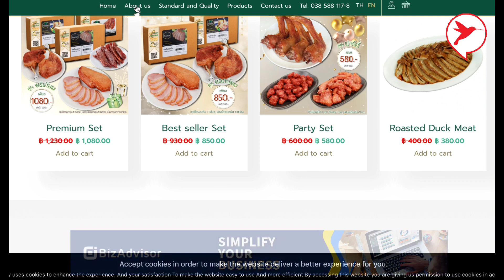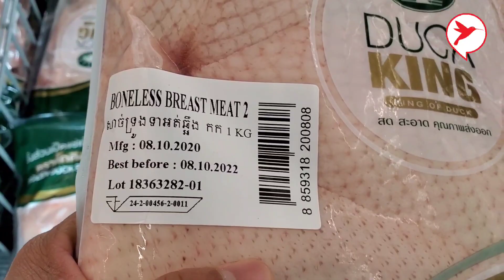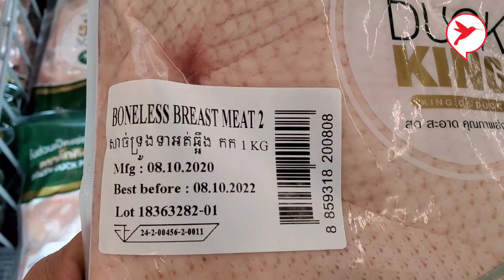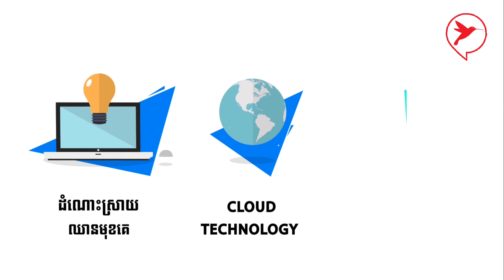រកស៊ីចិញ្ចឹមទាបែបនេះ ទើបជាអនាគត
កែច្នៃបែបនេះអាចនាំចេញទៅក្រៅប្រទេសបាន